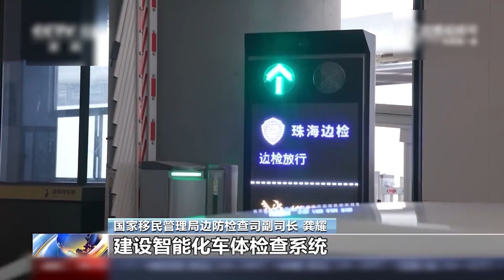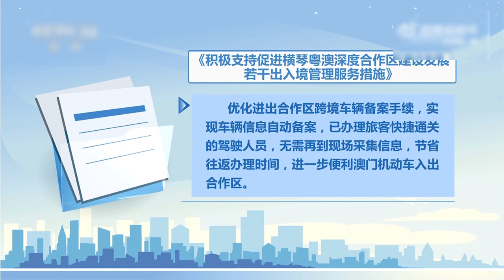【民生新闻】“常旅客”计划、新监管方式……往返琴澳两地更方便了 来源@央视一套